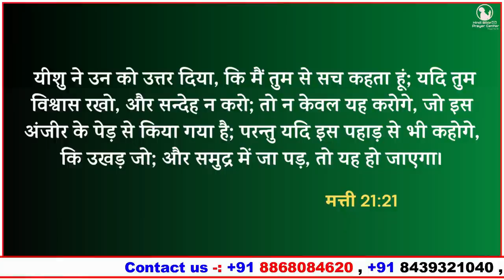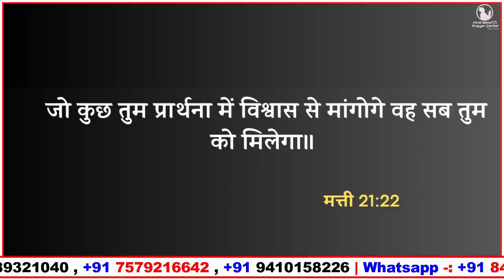Night Prayer | Matthew 21:21 | Br Pk & Sis Amrita masih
21 यीशु ने उन को उत्तर दिया, कि मैं तुम से सच कहता हूं; यदि तुम विश्वास रखो, और सन्देह न करो; तो न केवल यह करोगे, जो इस अंजीर के पेड़ से किया गया है; परन्तु यदि इस पहाड़ से भी कहोगे, कि उखड़ जो; और समुद्र में जा पड़, तो यह हो जाएगा।
मत्ती 21:21
21 And Jesus answering, said to them: Amen, I say to you, if you shall have faith, and stagger not, not only this of the fig tree shall you do, but also if you shall say to this mountain, Take up and cast thyself into the sea, it shall be done.
Matthew 21:21